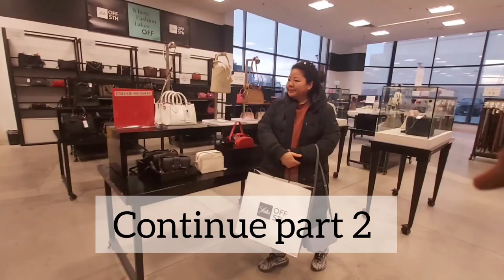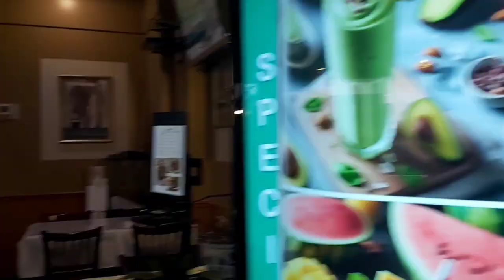what handbag she bought ? part 2 | dinner with friends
👋 Hey, welcome to my BAZAGURU Channel! 🍁 I moved to Canada twelve years ago, and I'm excited to share my journey with you.here is my playlist

🌟 Join me as I explore what it's like to fit into the Canadian lifestyle. From discovering new traditions to navigating everyday life, I'll spill all the details.

👩‍🦰 Expect relatable stories and funny moments as I embrace the Canadian way of life.

🌆 This channel is a friendly space for everyone, whether you're an immigrant, a local Canadian, or just curious about different cultures.